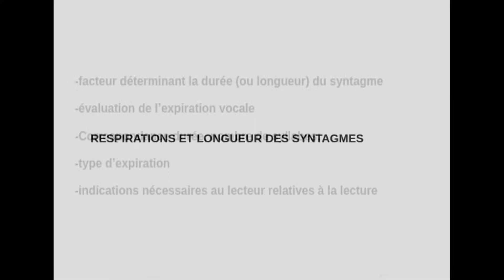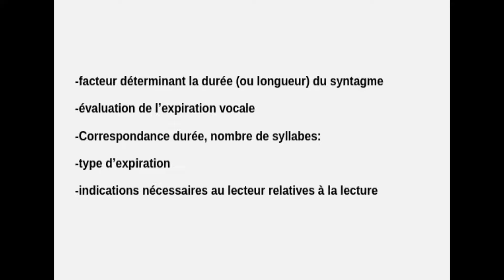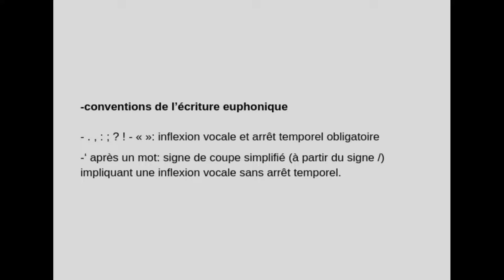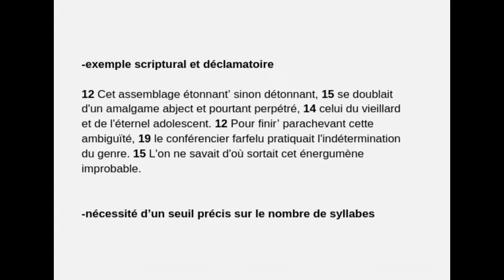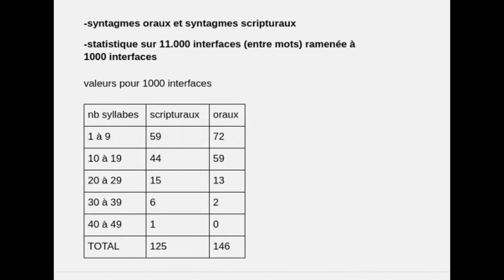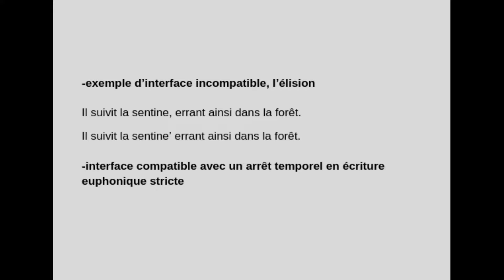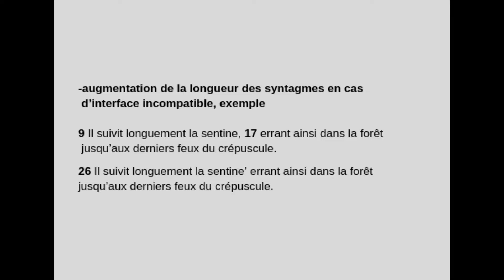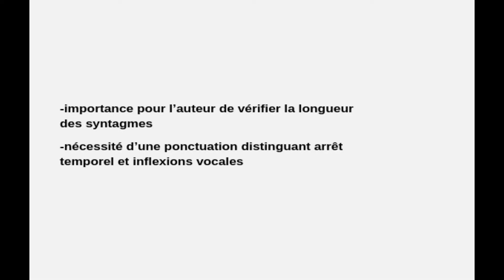Arrêts temporels en prose littéraire - 2 Longueur des syntagmes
Quelle longueur ou durée maximale est convenable pour les syntagmes déterminés par les arrêts temporels? Un élément important de l'écriture euphonique déterminé par les respirations, mais aussi par les charnières syntaxiques et la nature des interfaces entre les mots.

version antérieure: 12 visionnements